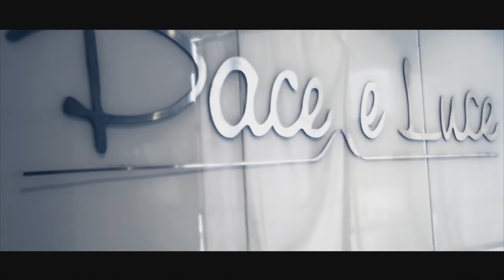This Beautiful couple celebrated their wedding with Joseph Attieh at Phoenicia .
Teaser Video - Wedding at Phoenicia Beirut - Lebanon by Fadi Fattouh

Fadi Fattouh company has over 11 years of experience in the event industry. Our company is specialized in designing and planning events from weddings and engagements to anniversaries and other social events.

We approach each wedding as a combined effort with our client. We start by getting to know you so we can fully understand your style, passions, likes and dislikes. We then reflect your lifestyles and personalities into your wedding. Every element of your wedding comes together with style and efficiency, transforming your initial concept into a flawless, memorable event.

    Fadi Fattouh
    Verdun, Concord Center, 10th Floor
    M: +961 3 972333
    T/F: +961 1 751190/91